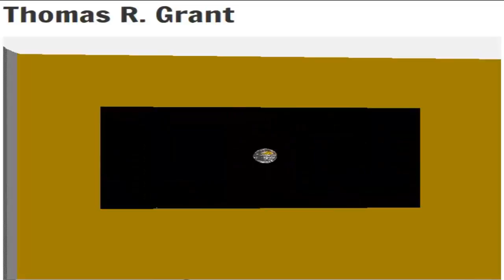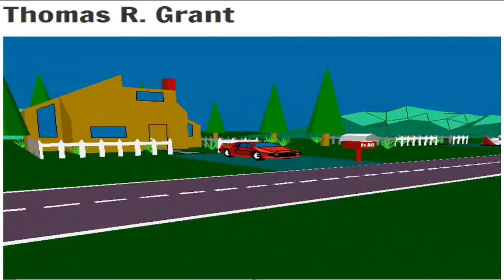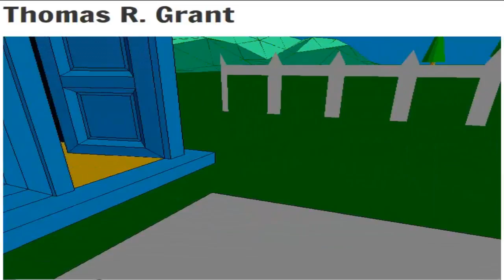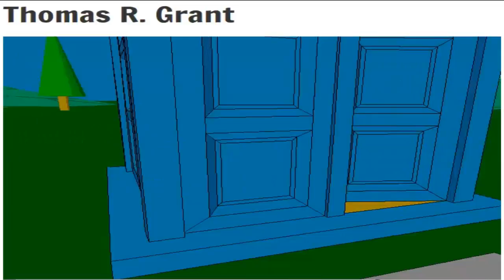Dr. Who Get's The Mail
Dr. Who Get's The Mail  (Now with sound)
Dr. Who travels through space, and decides to go check his mail on Earth.

This huge animation has taken me many months to do. I used some very old programs to create the 3D images: Aegis Modeler 3D, Aegis VideoScape. Other Programs that I used: Dpaint 4.6 & 5.2 for the Anim and fix ups; Deluxe Video III to put the Anim together; Dopus 4.12 & 5.11; CygnusEd V3.5. Amiga 1200, 16 Meg Ram. Hope you like it.

(Thomas R. Grant)

This short was inspired by the British science fiction television programme 'Doctor Who'. The programme depicts the adventures of a mysterious alien time-traveller (called a 'Time Lord') known as 'the Doctor' who travels in his time and spaceship, the 'TARDIS', which normally appears from the exterior to be a blue 1950s police box.

A TARDIS (Time And Relative Dimension(s) In Space) is a product of the advanced technology of the Time Lords, an extraterrestrial civilization to which the Doctor, belongs. A properly maintained and piloted TARDIS can transport its occupants to any point in time and space. The interior of a TARDIS is much larger than its exterior, which can blend in with its surroundings through the ship's 'chameleon circuit'. In the series, the Doctor pilots an unreliable, obsolete Type 40 TARDIS, whose chameleon circuit is faulty, leaving it locked in the shape of a 1950s-style London police box after a visit to London in 1963.

The Doctor's companion 'K-9' is a highly intelligent mobile computer, constructed in the shape of a dog and equipped with an extensive database, sophisticated sensors and a laser weapon built into his nose.

The villains in the 'Doctor Who' universe are the 'Daleks' who are 'Kaled' mutants in a tank-like mechanical armour shells from the planet 'Skaro'. Their chief role in the great scheme of things, as they frequently remark in their instantly recognisable metallic voices, is to 'Exterminate!' all beings inferior to themselves.